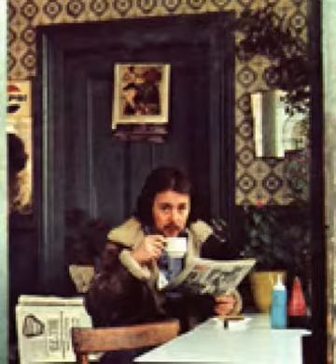Brian Friel - Ashes & Matchsticks